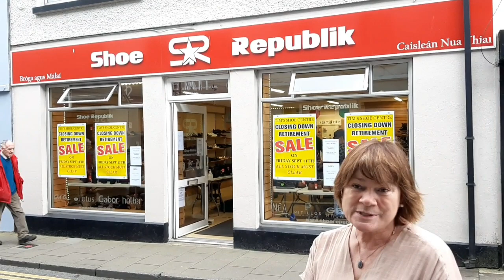Tim & Frances Kelly prepare for retirement after 44 years in business